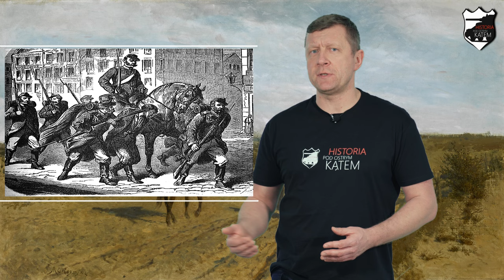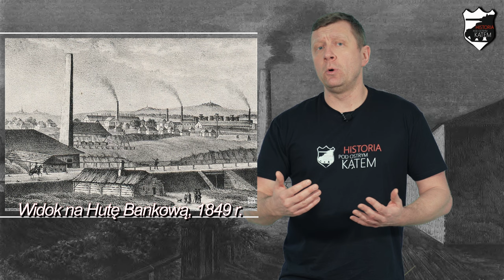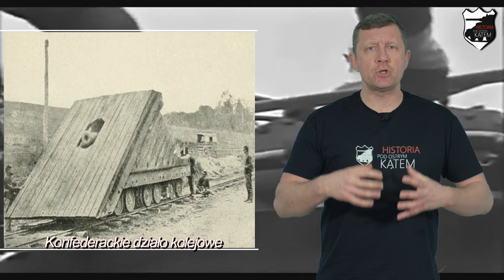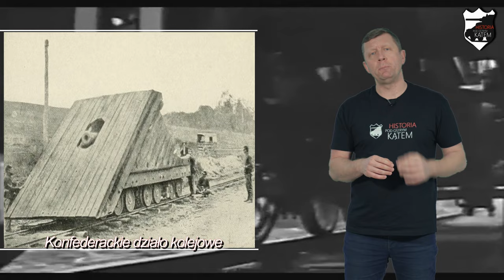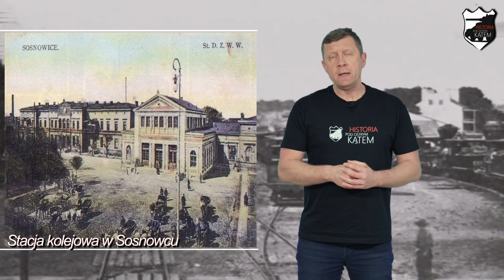Pierwszy pociąg pancerny na ziemiach polskich? - Zapytajmy Mariusza #5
Z tego materiału dowiesz się gdzie powstał pierwszy w dziejach Polski improwizowany pociąg pancerny, jaki był największy sukces powstania styczniowego. Dowiesz się jak przebiegała bitwa o Sosnowiec oraz wyzwolenie "trójkąta granicznego".

Music "Legionnaire" by Scott Buckley – released under CC-BY 4.0.